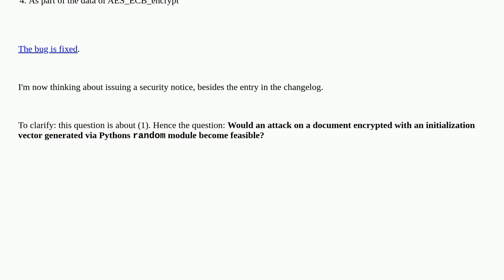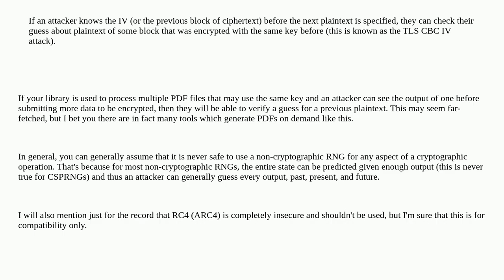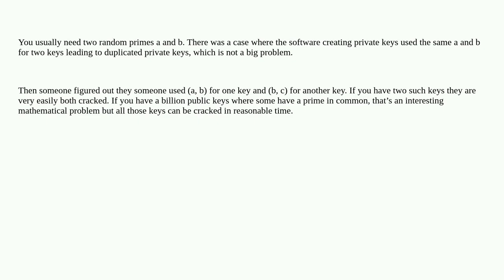Is using weak random numbers for the initialization vector of AES just a theoretical issue?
A special thanks goes out to the community

  pseudo-random-number-generator random aes cryptography